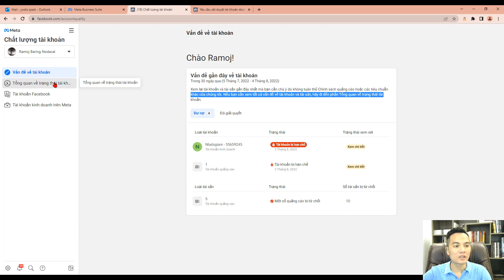Hướng Dẫn Kháng BM Tài Khoản Doanh Nghiệp Không Bị Treo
CÁC KHÓA HỌC VỀ KINH DOANH ONLINE CỦA TÙNG:
1. Facebook ads cho người mới bắt đầu (thực chiến)
2. Facebook Marketing Thực chiến
3. Coaching 1:1 internet marketing
PHẦN MỀM TẠO MÔI TRƯỜNG SẠCH - HỖ TRỢ LÊN CAMP XANH TÙNG ĐANG DÙNG:
KikiLogin là một phần mềm giúp tạo ra các hồ sơ trình duyệt antidetect. Mỗi một hồ sơ sẽ tương đương một thiết bị máy tính mới hay một VPS độc lập. KikiLogin giúp bạn bảo vệ danh tính trực tuyến bằng cách kiểm soát và tuỳ chỉnh dấu vân tay trình duyệt, IP mạng trên mọi trang web bạn truy cập, từ đó sẽ giúp bạn giảm khả năng bị phát hiện và bảo vệ bạn khỏi vấn đề tài khoản quảng cáo bị khoá hàng loạt.